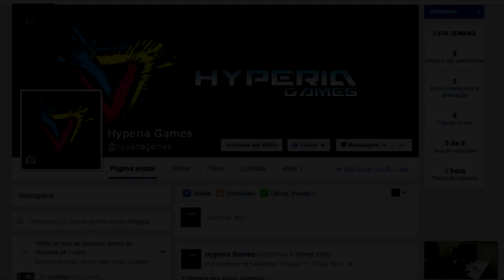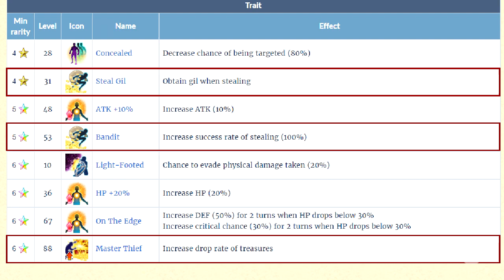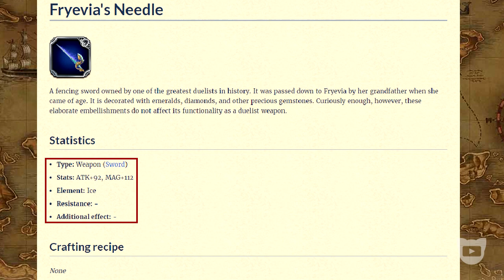A PÁSCOA DA FRIA FRYEVIA | FFBE: THE EGG SEEKERS [UNIT REVIEW + NEWS]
"A PÁSCOA CHEGOU,
TRAZENDO O AMOR,
UMA FRYEVIA, DUAS FRYEVIA, TRÊS FRYEVIA..."

COM UM POUCO DE ANTECEDÊNCIA, O JOGO LIBEROU SEU EVENTO DE PÁSCOA E TROUXE MAIS TRÊS NOVAS UNIDADES EXCLUSIVAS DA VERSÃO GLOBAL.
ASSISTA AO VÍDEO E VEJA OS DETALHES!!!

BAIXE AGORA!
apps/details?id=com.hyperia.squared